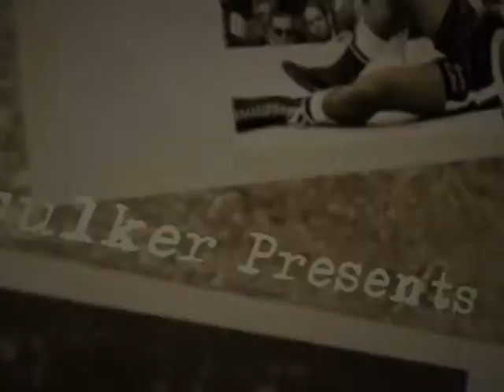Greatest Sports Legends Of All Time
After Effects opening-intro for 'Sports Legends'  TV show.
By Rotem Tsulker